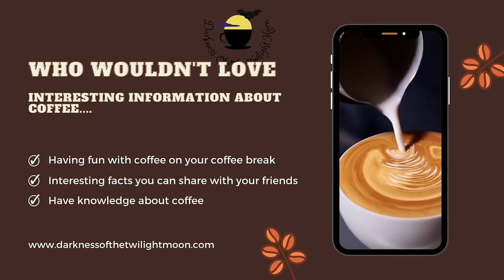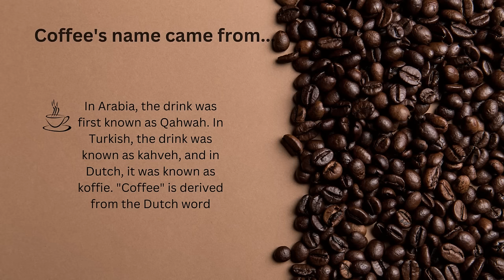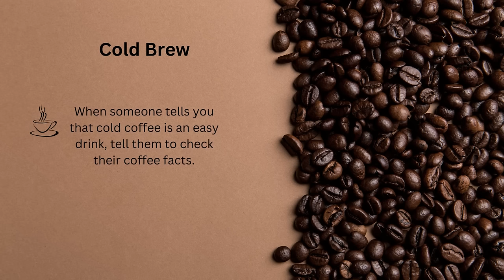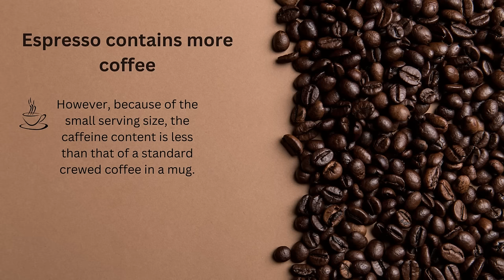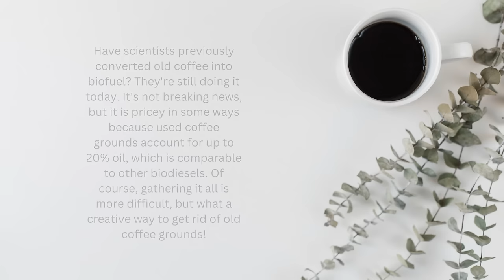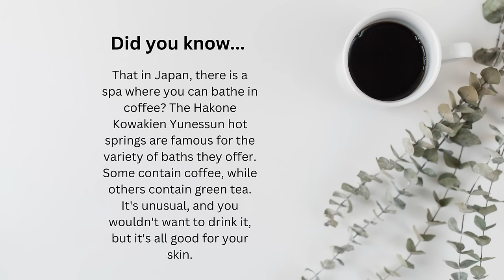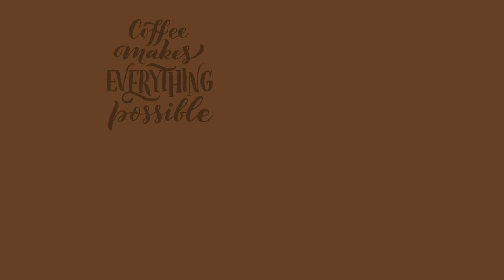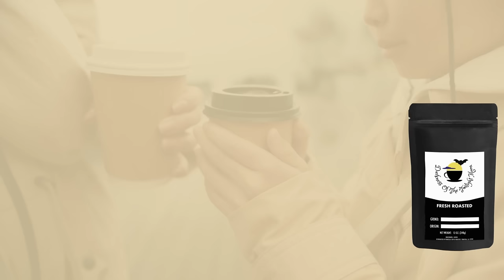Brewing Knowledge: Fun and Interesting Coffee Facts You Didn't Know!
Calling all coffee enthusiasts and curious minds! Get ready to have your caffeine-loving world expanded with fascinating coffee facts that will leave you brewing with excitement. Welcome to Darkness of the Twilightmoon, where we not only offer a delightful selection of small-batch gourmet coffee but also a gateway to a world of intriguing coffee knowledge.

Did you know that coffee was once considered a luxury item? Or that goats were the accidental pioneers of coffee discovery? Prepare to be amazed as we unravel the hidden stories and surprising facts behind your favorite beverage. On our YouTube channel, we're on a mission to educate and entertain, one coffee fact at a time.

But wait, there's more! At Darkness of the Twilightmoon, we believe that true coffee appreciation goes beyond knowledge—it's about experiencing the joy of making your own coffee, exactly the way you like it, in the comfort of your own home. Our collection of premium gourmet coffee beans is carefully sourced and roasted to perfection, offering you a tantalizing range of flavors and aromas to explore.

Now, let's get back to the coffee facts! Did you know that coffee beans are actually the seeds of bright red berries? Or that there is a species of coffee that is naturally low in caffeine? Join us on our YouTube journey as we dive into these captivating coffee tales, sharing our passion for coffee and empowering you to become a coffee connoisseur in your own kitchen.

To boost engagement and spread the word about our brand, we need the perfect hashtags to spark curiosity and capture the attention of coffee lovers everywhere. Here are some engaging, witty, and persuasive hashtags that will help us reach our audience:

So, if you're ready to expand your coffee horizons and uncover the secrets behind your daily cup of joe, hit that subscribe button and join our community of coffee enthusiasts. to explore our exquisite selection of small-batch gourmet coffee, where you can embark on your own coffee-tasting adventure.

Knowledge is brewing, and the journey starts now. It's time to brew with curiosity and enjoy the flavors that awaken your senses!